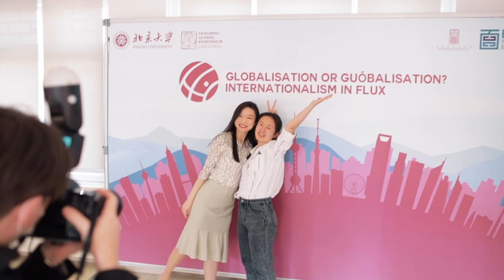welcome to the Yenching Global Symposium 2023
互manity: Cartographies of Collaboration